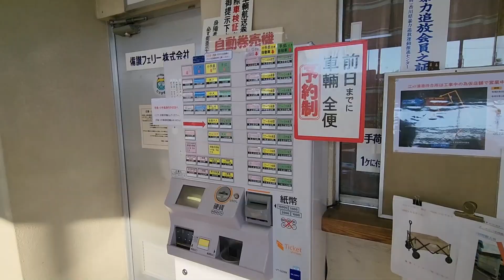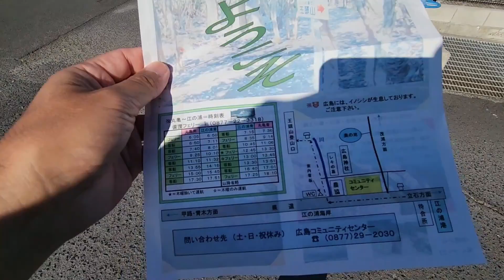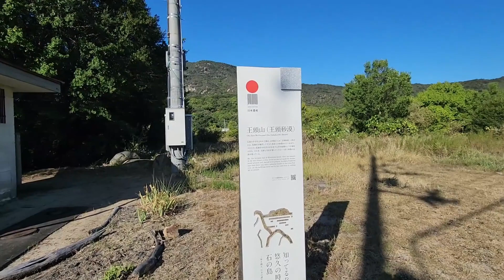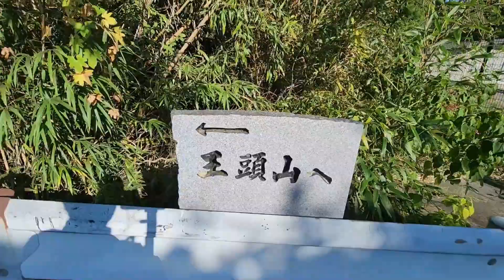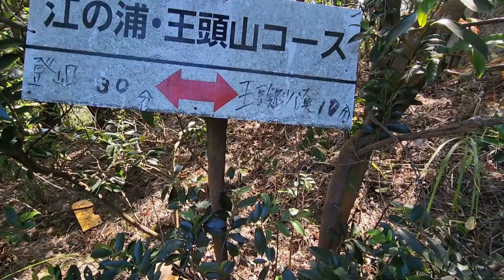香川県なのに広島？山の中に広がる王頭砂漠に行ってきた！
香川県丸亀市に広島という島があるのをご存知ですか？
塩飽諸島（しわくしょとう）のひとつ広島には
王頭山（おうとうさん）という山（別名：しわく富士）があり
王頭山には王頭砂漠と呼ばれる山の中の砂漠があるらしい・・・
そして王頭砂漠には謎の人面岩が・・・
気になるので実際に行ってみました！
【撮影日】2023年9月29日

【チャプター】
00:00 丸亀港
03:08 江の浦港
08:02 登山口
13:14 王頭砂漠もどき
16:05 持ち物案内
18:55 王頭砂漠
22:25 人面岩
28:35 王頭山山頂
32:14 カーフェリー乗船

＝BGM＝
オープニング「Stream」
エンディング
「smile」